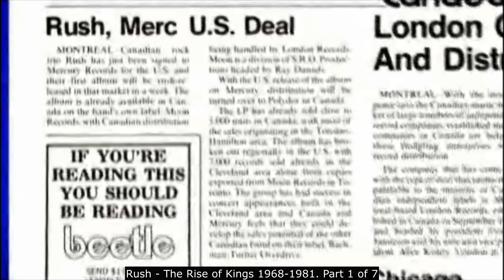Rush - The Rise of Kings 1968 -1981 -- Part 1 of 7 - Documentary - Video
1. Rush - The Rise of Kings 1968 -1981 -- Part 1 of 7 - Documentary - Video --

The most successful band to emerge from the Canadian rock explosion of the early 1970s, Rush would go on to become one of that nation's biggest entertainment exports. A trio of musical polymaths who cut a fiercely independent, sometimes controversial path through various musical styles to forge a distinctive, evolving sound that was incomparable to that of any of their contemporaries, this hugely influential group have flourished across a forty-plus year career. This film traces the history of Rush from the bar rooms of Toronto in the late 1960s to the world's largest arenas in the late 70s and early 1980s, by which time they were amongst the biggest bands on the planet. Through a stunning combination of rare and classic footage, the testimony of friends, colleagues and those who worked with the group across the years, plus exclusive and archive interviews and a host of other features, this programme makes the very unique history of Rush come alive in a manner previously undocumented.